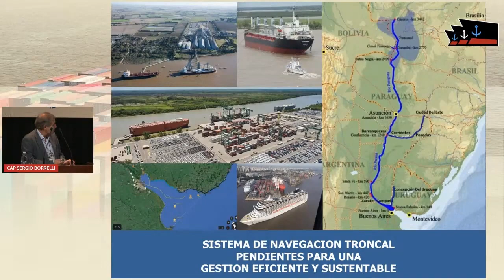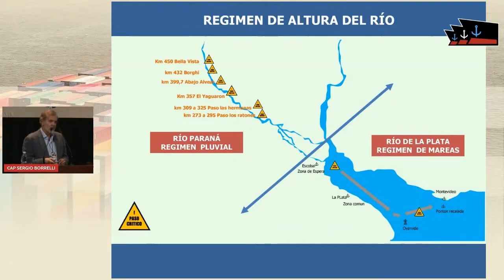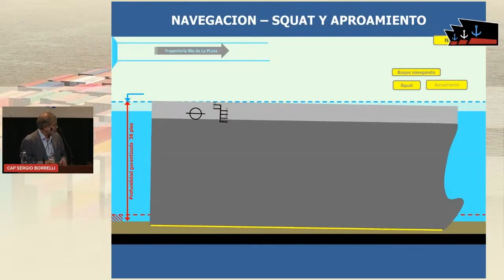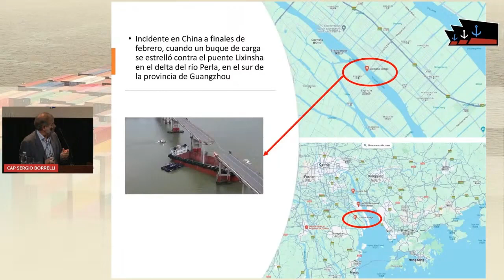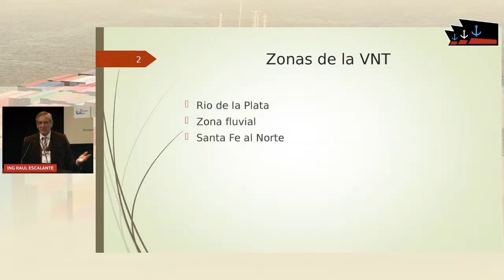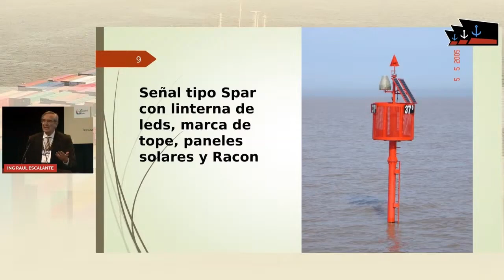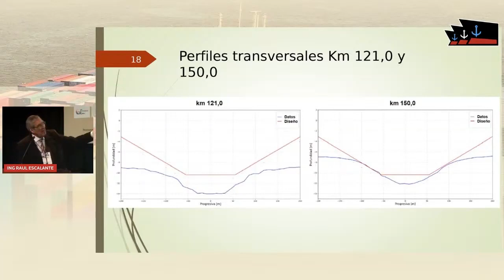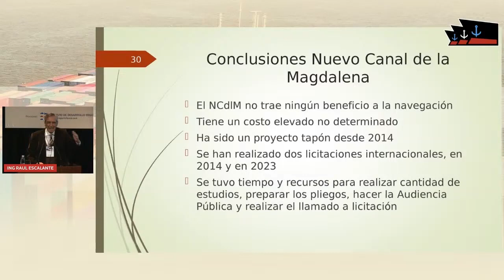XVIII EATF | Panel I: "Infraestructura de la navegación en la Cuenca del Plata. ¿Qué necesitamos?"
A cargo de:

Alfredo Sesé - Secretario Técnico de la Comisión de Transporte e Infraestructura BCR

Sergio Borrelli - Especialista en transporte fluvio-marítimo

Raúl Escalante - Especialista en puertos y vías navegables e ingeniería de dragado